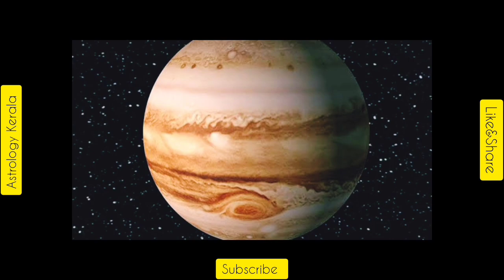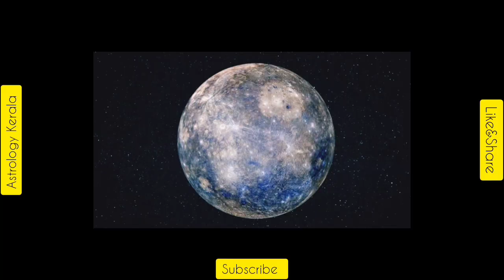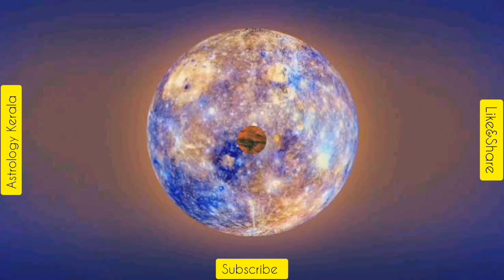Horoscope |03/02/2023| മഹാസമ്പന്നയോഗം